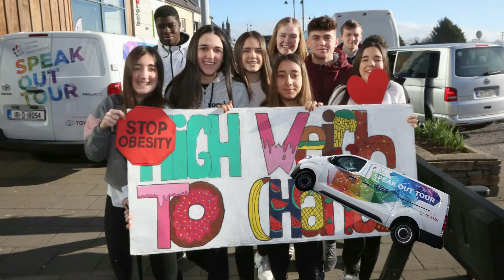Thank You, Toyota!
For our 2018 YSI Speak Out Tour the wonderful people at Toyota donated the use of our Speak Out Van. Here are some of the fabulous pictures that we collected throughout the 2,000km tour. Thank you, Toyota!